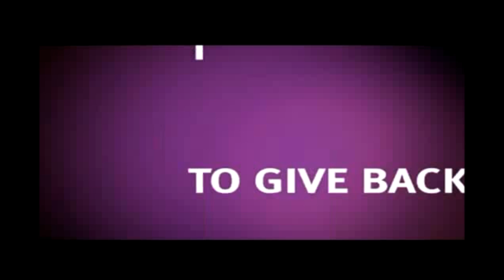Why Do You Relay For Life Lake Buena Vista American Cancer Society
Relay For Life of Lake Buena Vista
Event Date: April 20, 2013
Event Time: 1:00PM
Event Location: Reedy Creek Fire Station #4
Opening Ceremony: 1PM

The Opening Ceremony brings everyone together for a high-energy event kickoff to celebrate the lives of those who have battled cancer, to inspire hope by sharing recent accomplishments and progress, and to remind everyone that while we are winning this battle, fighting cancer is a year-round priority.

Survivors Lap: 1PM

During the Survivors Lap, upbeat music plays as all cancer survivors at the event take the first lap around the track cheered on by the other participants who line the track, celebrating their victory over cancer.

Caregivers Lap: 1PM

During the Caregivers Lap, anyone who ever cared for someone with cancer walks a lap so they can be honored for their support. Caregivers walk this lap with the people they helped if they are also present at the event.

Luminaria Ceremony: 9PM

The Luminaria Ceremony is a time to remember people we have lost to cancer, to support people who currently have cancer, and to honor people who have fought cancer in the past. The power of this ceremony lies in providing an opportunity for people to work through grief and find hope.

Closing Ceremony: 7AM

The Closing Ceremony is a time to remember the lives of those lost and to celebrate that each of us has committed, through our participation in a Relay event, to fight back against this disease over the next year.